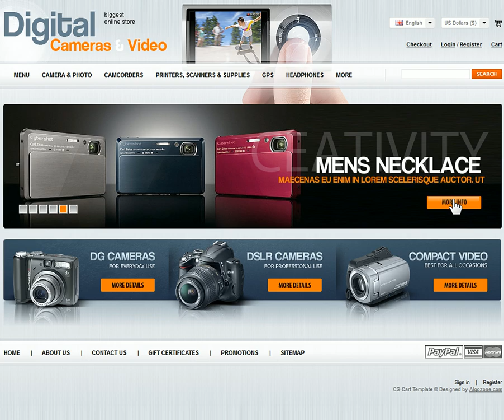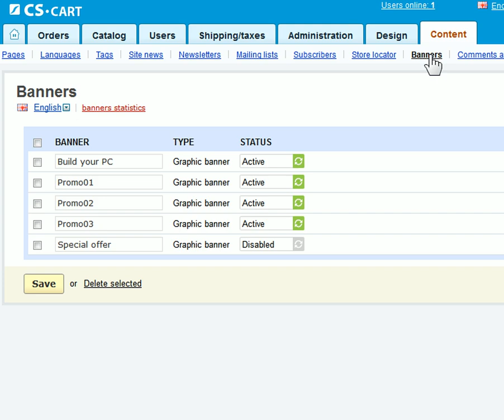Digital Cameras & Video ecommerce template based on CS-Cart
-This template offers advertising space with flash animation banners on the main page. Template features dynamic categories at the top, flash based slide show and improved navigation